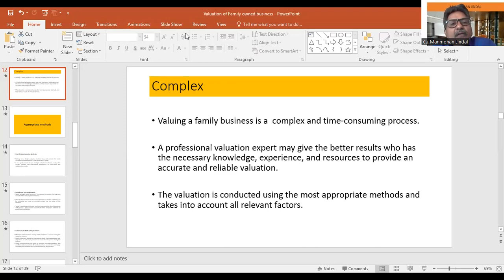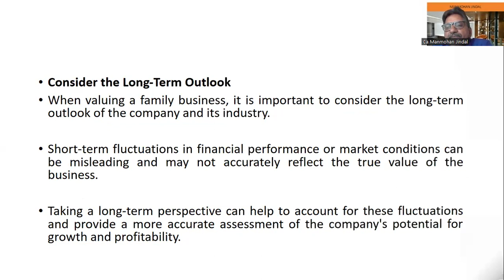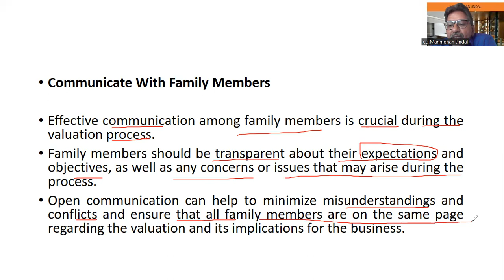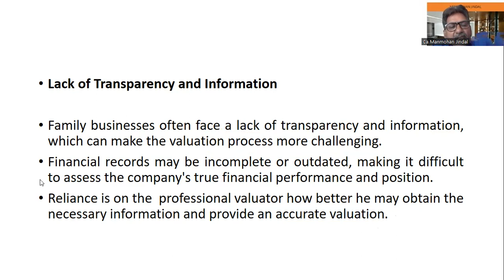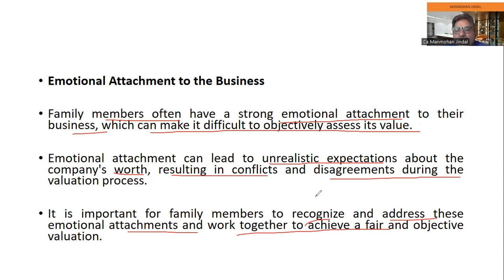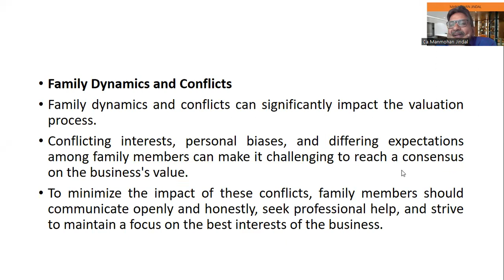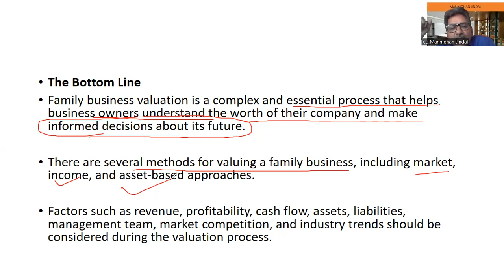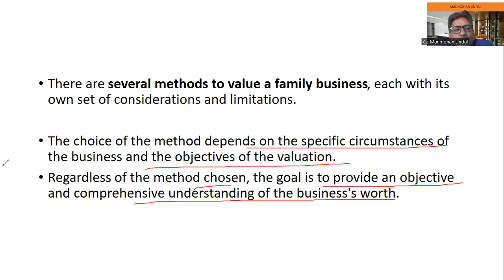VALUATION OF FAMILY OWNED BUSINESS - 2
THIS TOPIC IS IN TWO PARTS